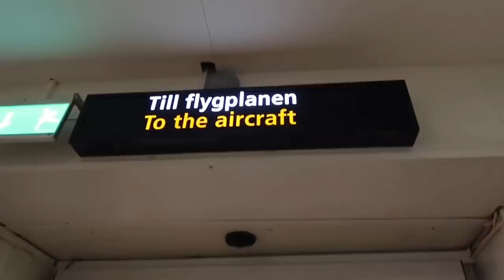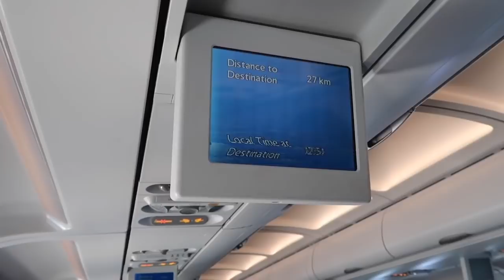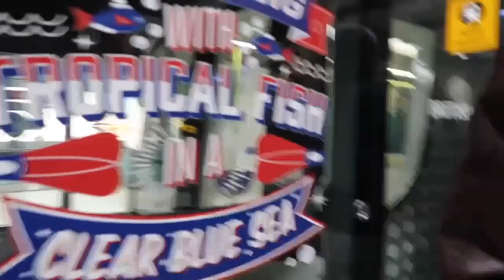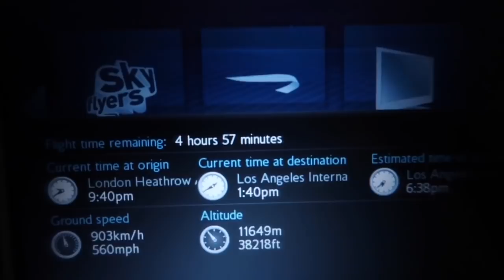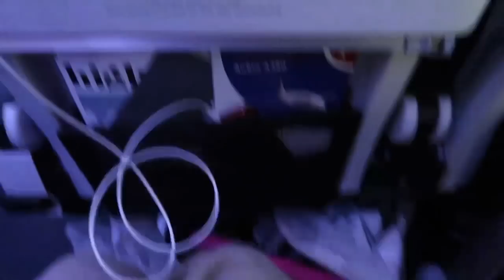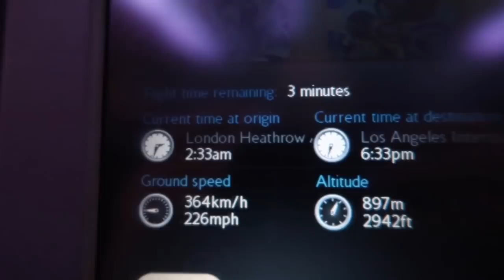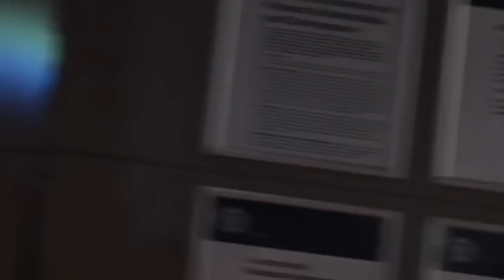Jag säger hejdå till Oliver och drar till Los Angeles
Hej!
härligt att ni hittat hit till min kanal!